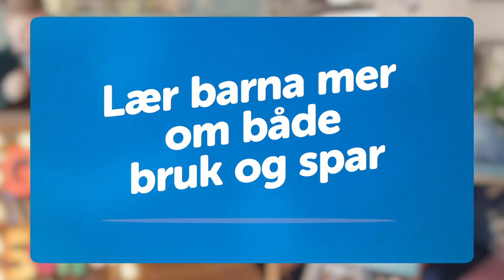Leons Sparetips. Spink nå også med vennebetaling